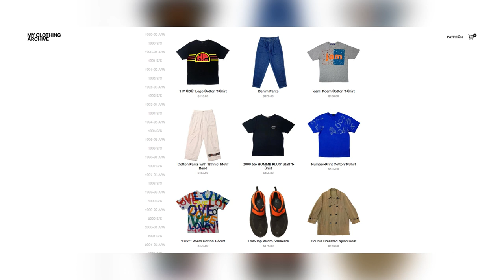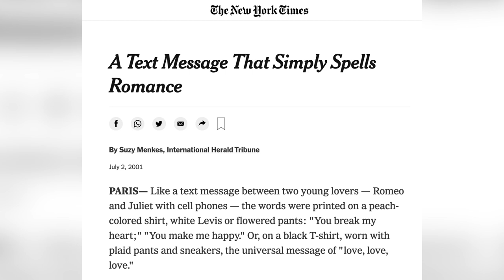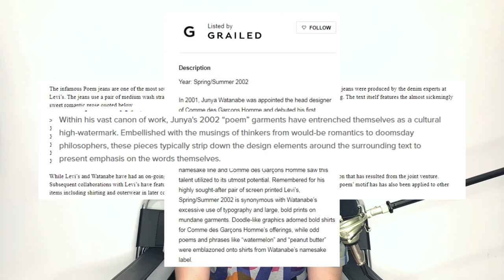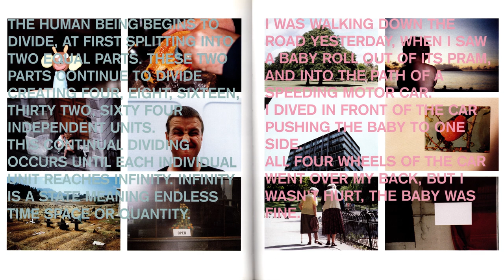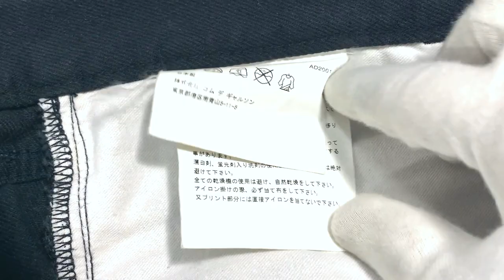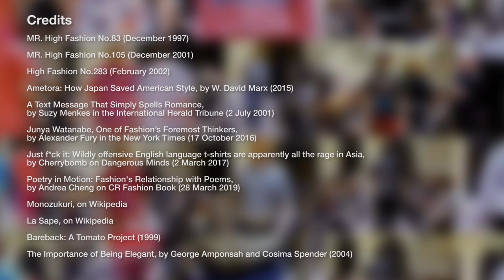JUNYA WATANABE COMME des GARÇONS MAN, Spring/Summer 2002: Poetry on the Runway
An in-depth overview of Junya Watanabe's debut menswear collection where we explore the designer's career, the origin of the poems, how to recognize pieces from JUNYA WATANABE COMME des GARÇONS MAN, Spring/Summer 2002 collection, its reception and legacy, etc.

EDIT: Someone suggested that the random words and expressions are simply what some people on the design team really liked - which makes total sense. Just look at AKINO LEE a.k.a.カレーおじさん＼(^o^)／, who has been eating curry rice every day since 2006. The 'Curry Rice' knitted cotton T-shirt from the collection seems to be his favorite!

FURTHER INFORMATION

Ametora: How Japan Saved American Style

Japan | The 501® Jean: Stories of an Original | Episode 4